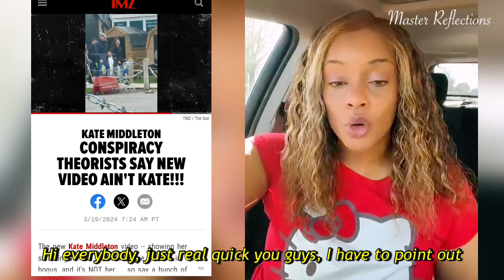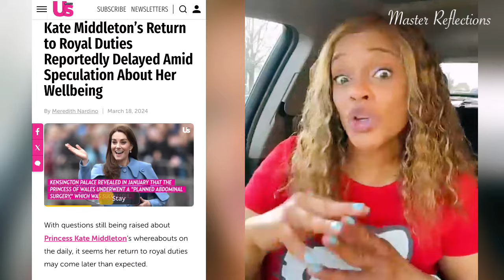Body Doubles And Double Troubles, Wales’ Princess Kate Update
The latest in the mystery of where Princess Kate of Great Britain